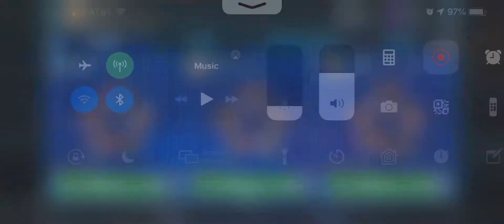Madhatter GG vs Hawkins DR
4 consecutive battles.  75% win rate.